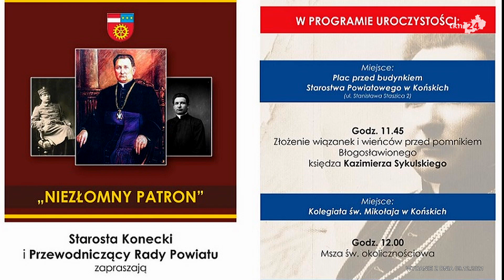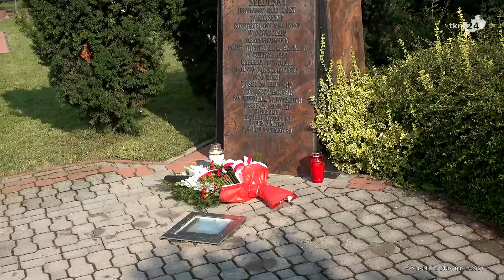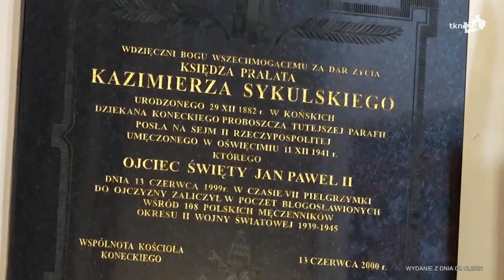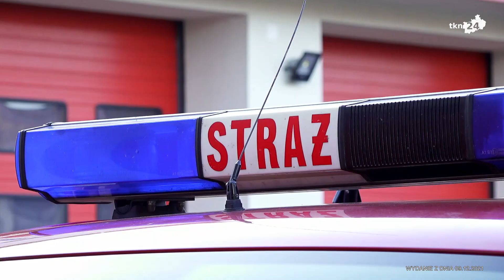Wydanie 16. Informacje TKN24 Końskie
„Najważniejsze Informacje TKN24” to magazyn, który w telewizji TKN24 Końskie w sieci kablowej KSM  pojawia się premierowo dwa razy w tygodniu (wtorki i czwartki o 17:50). Zapraszamy do oglądania!